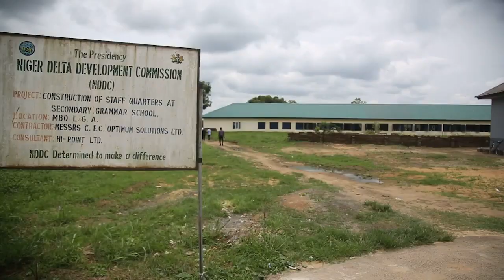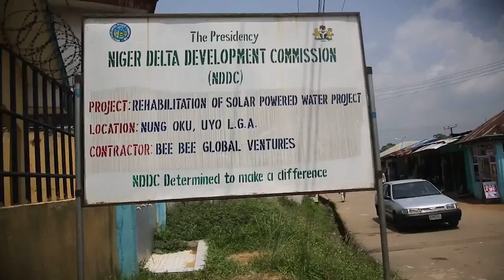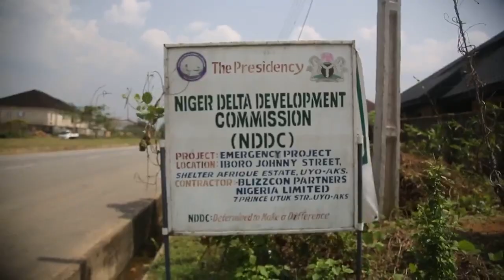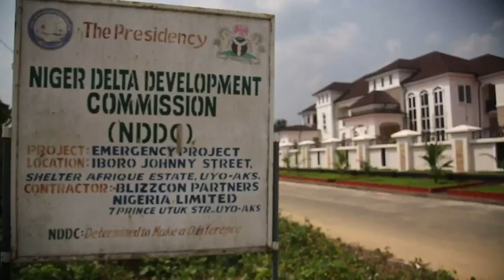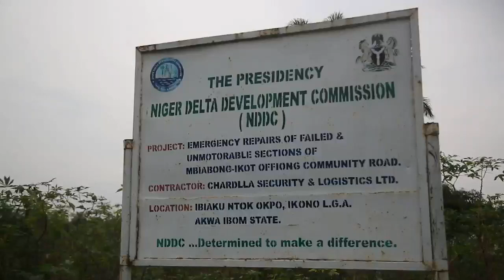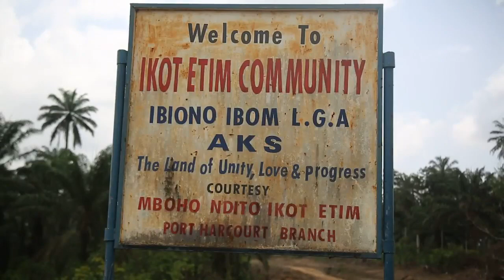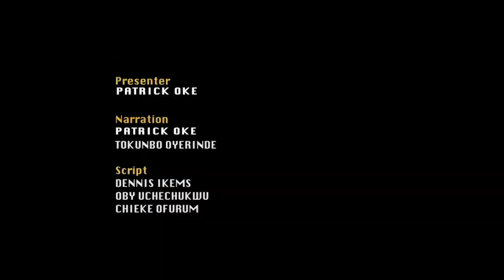NDDC TODAY 27 MARCH 2021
NDDC TODAY is weekly program done by Patrick Oke and Associates. It is meant to highlight the weekly activities, projects and events of the NDDC.